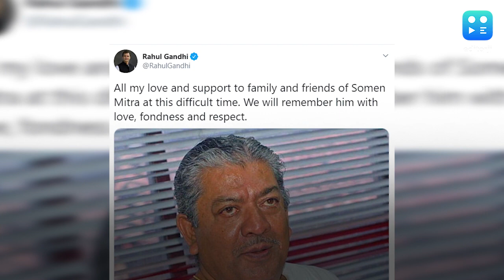West Bengal Congress chief Somen Mitra dies at 78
West Bengal Congress president Somen Mitra passed away at a city hospital in the early hours of Thursday. He was 78. Mitra was hospitalised a few days aback due to heart and age-related ailments and died following a cardiac arrest.

Former Congress chief Rahul Gandhi condoled the passing away of Somen Mitra and said that he will be remembered with “love, fondness and respect”.
According to a family member of the Congress leader, he was taken to the hospital a few days back for regular health check-up.